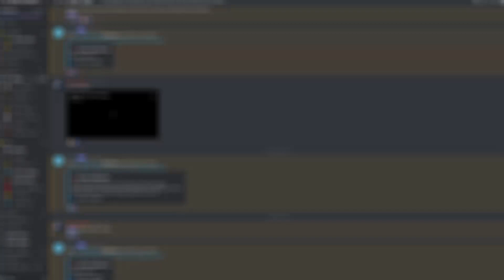Winter Is Ending SOON?! || Roblox Greenville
In Today's Video, I'm reviewing when winter is ending!

Information!

How Do I Record? I Use OBS Studio!

How Do I Edit Videos? I Use Davinci Resolve 17!

How Do I Make My Thumbnails? I Use Photopea

How Do I Make My Intro? I Used Greenville To Record The Video And I Edited It In Davinci Resolve 17!